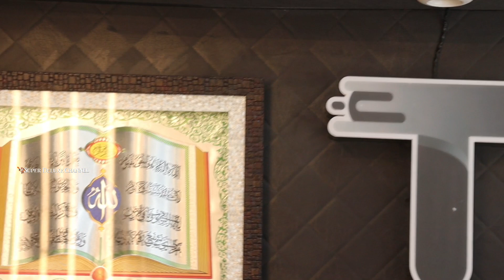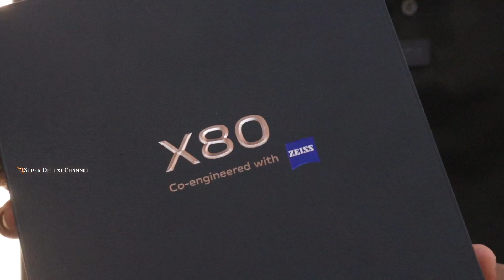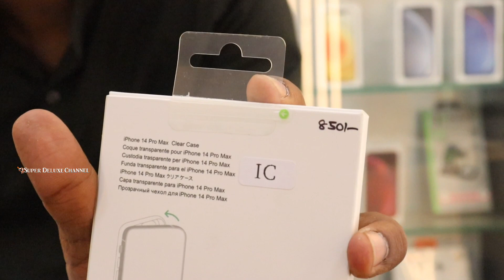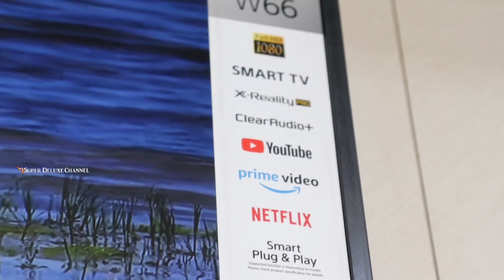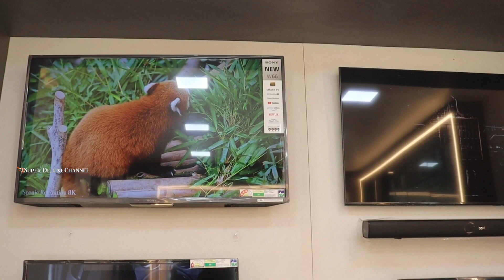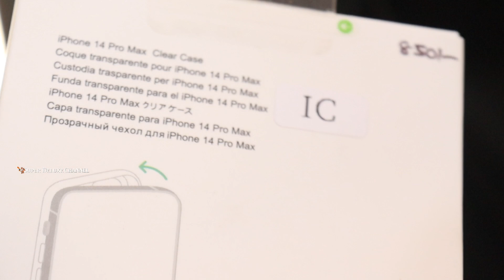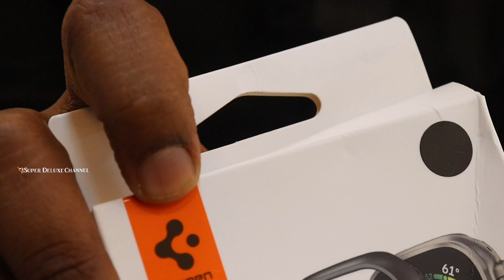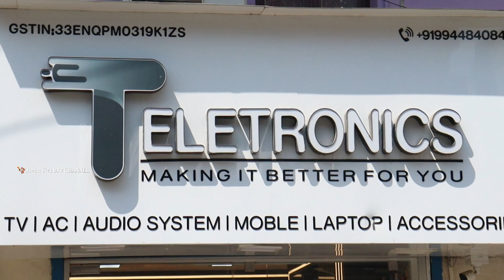🔥துபாய் Rate-க்கு iphone வாங்கலாம்| IPHONE FOR HALF PRICE 💯| iPhone 13,14 low price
Welcome to our shop review of the store that sells iPhones and smartwatches in Dubai pricing in Chennai!If you're looking for high-quality tech products at affordable prices, this is the perfect shop for you. Located in Dubai, this store specializes in selling the latest iPhones and smartwatches from top brands such as Apple, Samsung, and more.What makes this shop unique is that they offer competitive pricing in Chennai, so you don't have to worry about overspending on your favorite gadgets. Plus, their friendly staff is always available to assist you with any questions you may have and provide recommendations based on your specific needs.In this video, we'll take you on a virtual tour of the shop, showcasing their extensive collection of iPhones and smartwatches. We'll also provide a detailed breakdown of their pricing and deals, so you can make an informed decision when making your purchase.So, whether you're in the market for a new iPhone or smartwatch, or simply want to stay up-to-date with the latest tech trends, this shop has everything you need. Check out our video and head to the store to get your hands on the latest gadgets today!

188, 106b, Gandhi Road, Soni Nagar, Periyar Nagar Extension, VGP Seethapathy Nagar, Velachery, Chennai, Tamil Nadu 600042